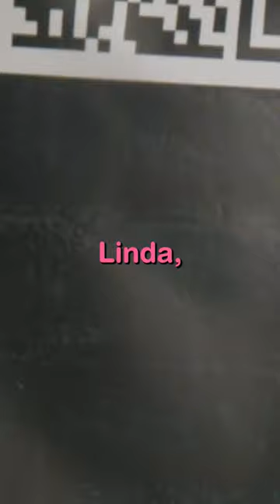The nurse who wishes they had never been...